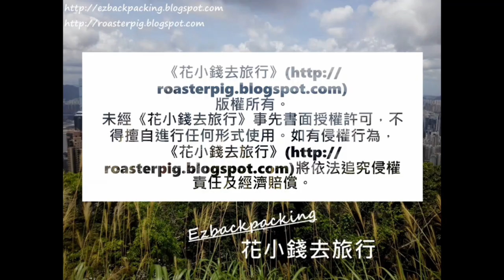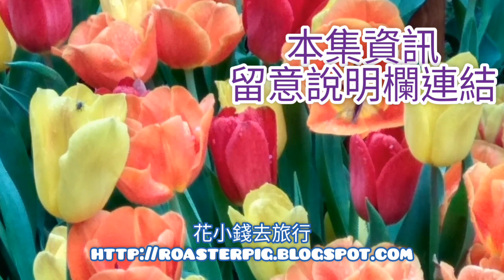荔枝角公園鬱金香花展@香港賞花2021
2021年香港櫻花+賞櫻好去處+櫻花開花情報